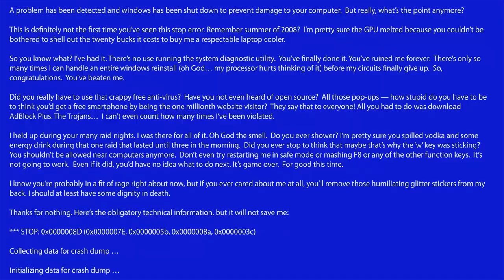Sound Blaster Heroes League - Qualifier 2 Round 2 - [N9] vs [oloY]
coLcast presents the Sound Blaster Heroes League Qualifier #2. N9 Gaming, formerly known as Druidz eSports, takes on up and coming team oloY in this round 2 match.

Cast by Beef